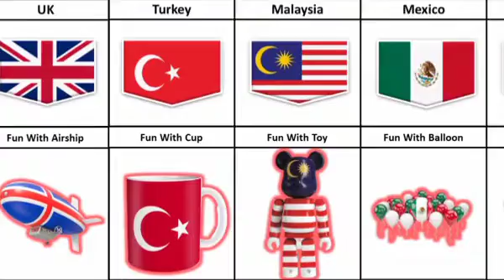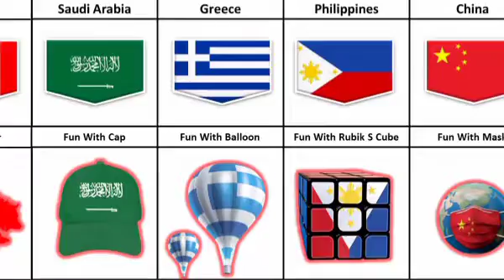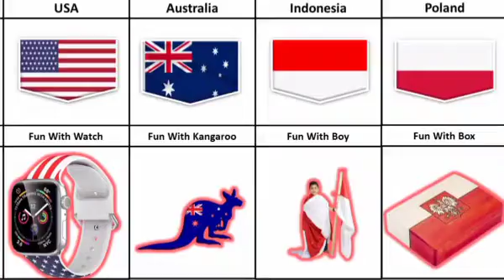Fun With Flags From Different Countries